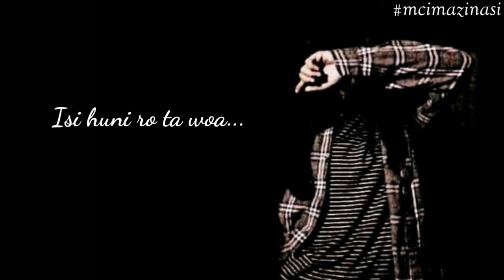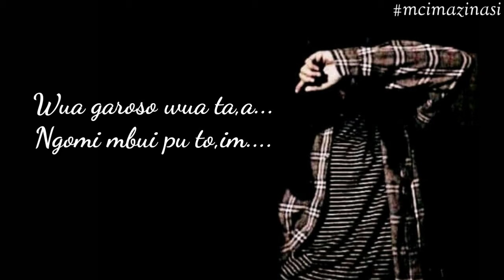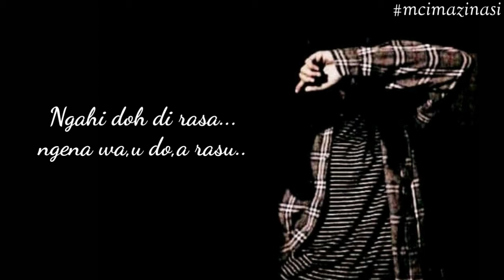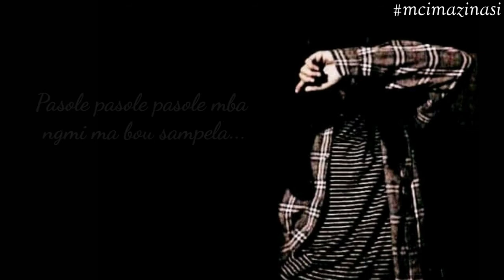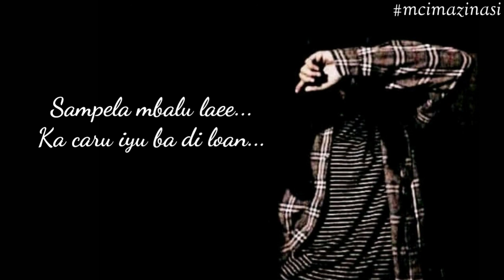Gun Malingi - Pasole(Lirik)